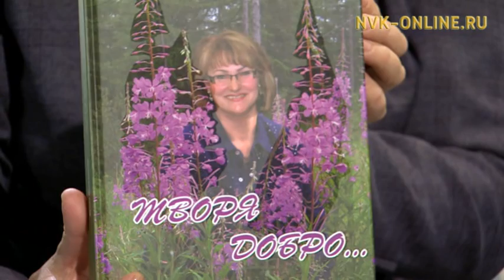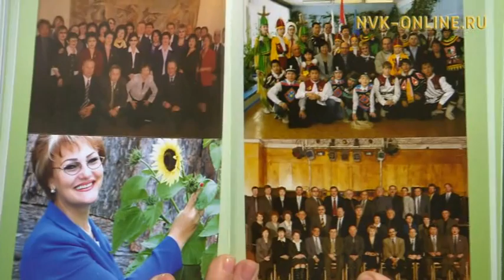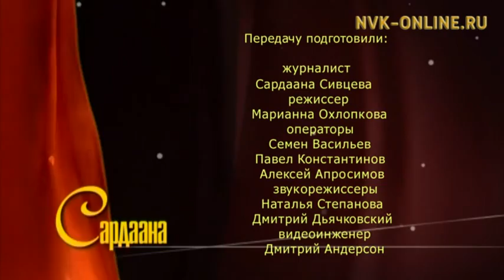Отец Юлии Песковской: Пусть у меня единственная дочь, но зато она стоит семерых сыновей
Отец Юлии Песковской: Пусть у меня единственная дочь, но зато она стоит семерых сыновей. Сардаана (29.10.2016)

Официальный сайт NVK-ONLINE.RU - Юлия Анатольевна Песковкая написала автобиографическую книгу, где рассказала о карьере, о своем детстве и о том, как становилась ее семейная жизнь. Первая глава ее книги называется "Политиками не рождаются". Об этой книге подробнее Юлия Анатольевна Песковкая рассказала в передаче "Сардаана".